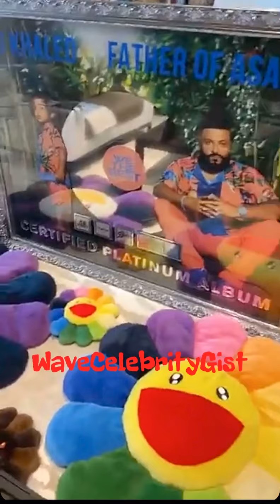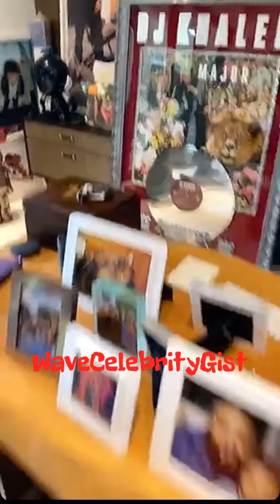DJ KHALED CELEBRATES THE PLATINUM CERTIFICATION BY RIAA OF HIS ALBUM ‘FATHER OF ASAHD’